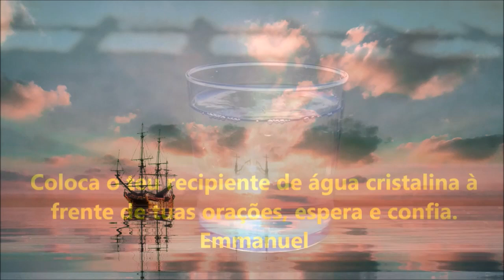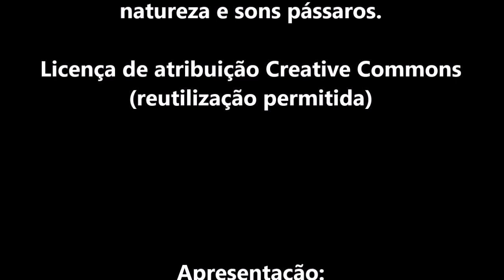Evangelho no Lar de Domingo- 07/2023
Quando você realiza o evangelho no lar, cria um vinculo e uma harmonia entre você e esses espíritos que vão estar constantemente auxiliando energeticamente na espiritualidade da sua casa.
Água fluidificada também é um remédio espiritual que beneficia todos que tomam, porque durante as vibrações, os espíritos superiores depositam fluidos que auxiliam naquilo que cada pessoa necessita.
Pão nosso Cap.89- Bem-Aventuranças.